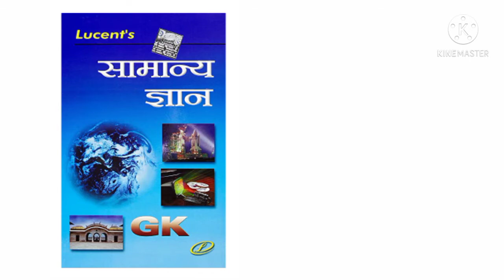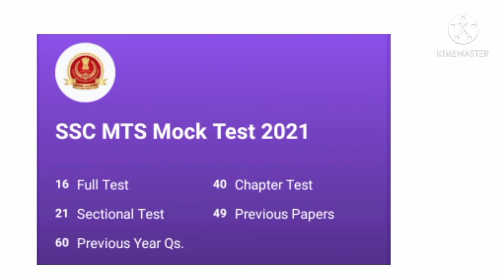SSC MTS 2021 Best Strategy Books and Test Series | SSC MTS Last 60 Days Best Strategy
This Vidoe Covered Topic;-

SSC MTS 2021 Best Books and Test Series
SSC MTS Examination 2021 Best Books
SSC MTS 2021 Last 60 Days Best Strategy
Best Online Test Series For SSC MTS 2021
SSC MTS Exam 2021 Best Books Testseries Mock test.

Arihant RK Jha Reasoning Book;-

Neetu Singh English Book;-